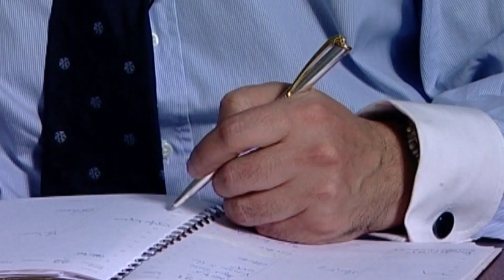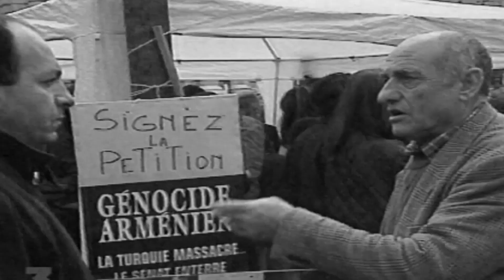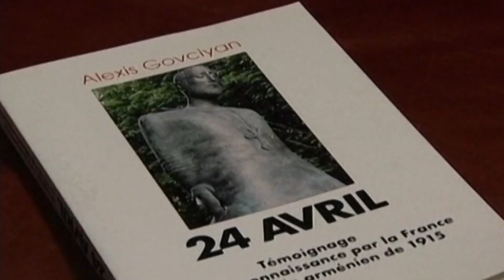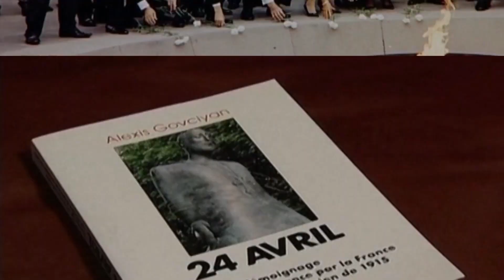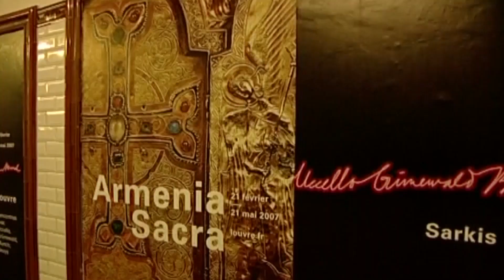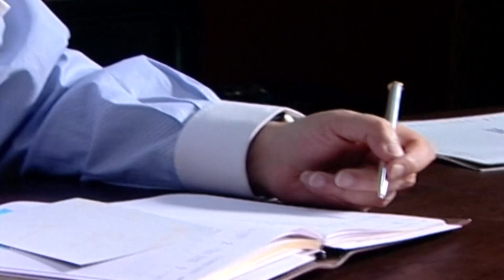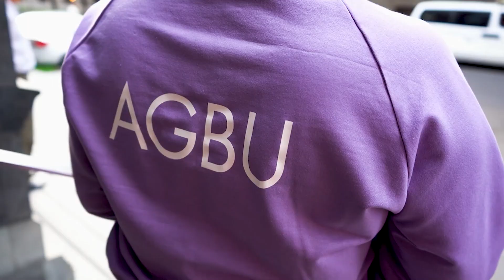Ծագումով հայեր։ Ալեքսի Գյովսյան